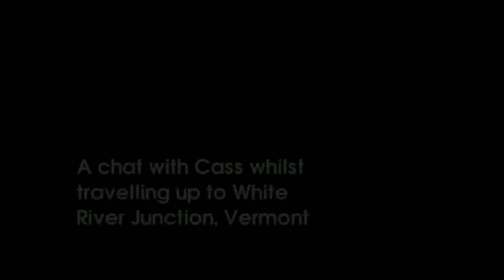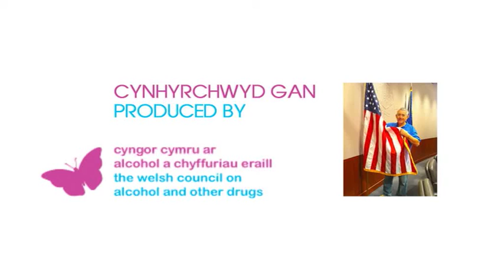22 WCOAAOD Vermont Recovery Coach Academy